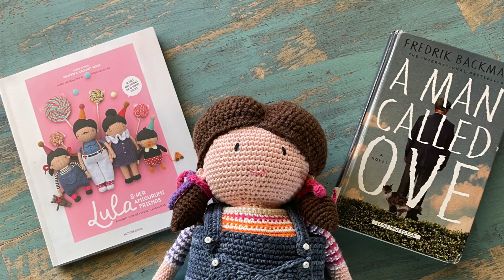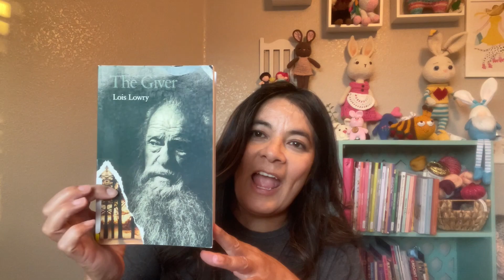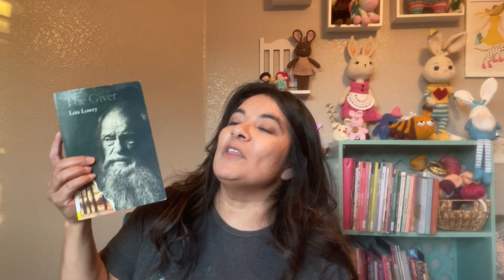Crochet Podcast: Fo's & Acquisitions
Welcome to my crochet podcast I am thrilled to crochet these cute amigurumi projects by some of my favorite designers Crochet Confetti and @aquariwoolcrochet using some fabulous yarn .
for the love of crochet
Caroline

🧶Channels mentioned:
@byccrochet32023 blocking board

🧶Barney Beau Bear